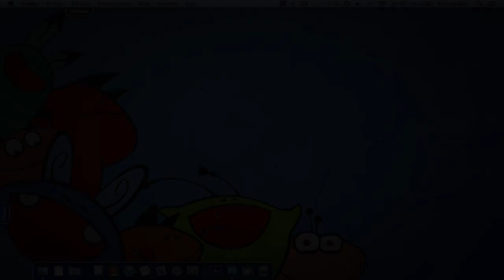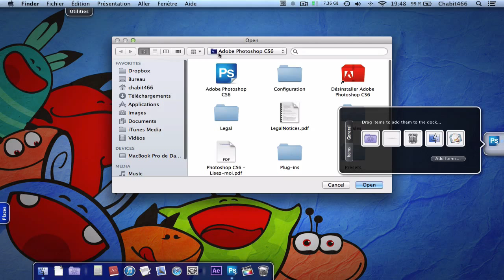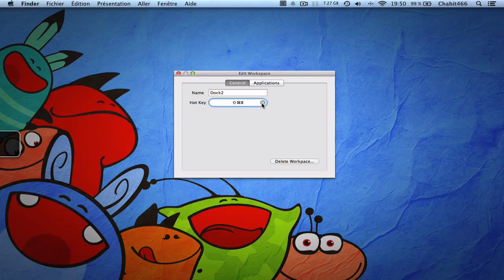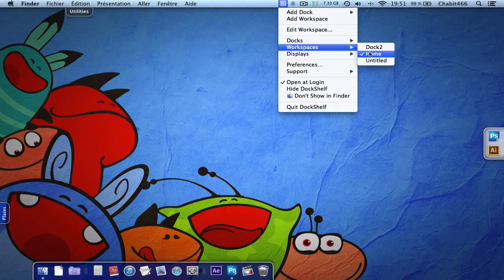Comment avoir plusieurs Dock sur Mac OS X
Bonjour à tous, aujourd'hui je vous montre comment avoir un nombre infini de Dock à l'aide d'une seule application qui se nomme DockShelf.
Lien de téléchargement gratuit sur notre site...